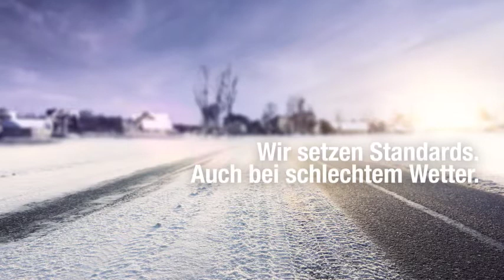Wiedenmann VARIO FLEX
Breitenverstellbares Kombi-Federklappenräumschild für Profis.
Für Traktoren bis 60 kW (80 PS) und Kommunalfahrzeuge.

- Sehr stabile Bauweise, wartungsfreie Gleitbuchsen in der Schwenkachse und exzellente Funktionalität
- Durch den Klappmechanismus ist das Schild sowohl unter beengten Verhältnissen (z.B. auf Gehwegen, Parkplätzen, etc.) als auch zur effizienten Flächenräumung einsetzbar
- Pendelnder Anbau gleicht Fahrbahnunebenheiten spielend aus Keil- oder V-Stellung sind mit den 2 serienmäßigen Hydraulikzylindern schnell einstellbar
- Serienmäßig mit 6 Federklappen ausgestattet. Die Federklappen schlagen beim Anfahren an Hindernisse einzeln zurück und gehen durch Federspannung automatisch wieder in die ursprüngliche Arbeitsposition zurück
- Das Räumschild VARIO FLEX ist serienmäßig mit Warnflaggenhalter ausgestattet und wahlweise mit Kunststoff- oder Stahlschürfleiste ausgerüstet. Die serienmäßige elektrohydraulische Steuerung ermöglicht eine komfortable Bedienung des Schildes aus der Fahrerkabine heraus (1x doppelwirkender Hydraulikanschluss und druckarmer Rücklauf erforderlich).

Adjustable-width combined spring flap rake blade for professionals.
For tractors with an engine power of up to 60 kW (80 HP) and communal vehicles.

- This rake blade features with a very sturdy construction, a swivelling axis with maintenance-free slide bushings, and excellent functionality
- The folding mechanism makes it possible to use the rake blade in confined areas with obstacles (e.g. on pavements, parking lots etc.) as well as for efficient snow removal in open spaces.
- Arrowhead - or V-position can be quickly adjusted by means of the 2 standard hydraulic cylinders
- The pendulum suspension compensates bumpy roads easily
- The standard equipment of VARIO FLEX includes 6 spring flaps. The spring flaps fold down separately when ramming obstacles and automatically return to their original working position by means of the spring tension
- Besides, the standard equipment of VARIO FLEX includes plastic or steel scraping ribs, flag holders and holders for side marker lamps. The standard electrohydraulic controls allow for comfortable operation from the driver’s cab (one double-acting hydraulic connection and a low-pressure return line is required).

Lame de déneigement à clapets à ressort réglable en largeur.
Pour tracteurs jusqu'à 60 kW (80 cv) et véhicules communaux.

- Cette lame se caractérise par une construction robuste, des manchons de glissement en nylon ne demandant pas d’entretien sur l’axe pivotant garantissent un excellent fonctionnement
- Grâce au mécanisme articulé, la lame est utilisable aussi bien pour le déneigement efficace des espaces restreints (tels que sur trottoirs, parkings etc.) que pour celui des surfaces non encombrées.
- Réglage des positions conique et en V s’effectue aisément par deux cylindres hydrauliques de série
- Attelage oscillant permettant d’amortir aisément les irrégularités du sol.
- Equipement standard de 6 clapets à ressorts. Les clapets se rabattent indivuellement au contact de l’obstacle et reviennent automatiquement en position initiale de travail par tension des ressorts
- La lame VARIO FLEX est équipée en série de porte drapeaux-et au choix-des bandes racleuses interchangeables en synthétique ou acier. Le système de commande électrohydraulique de série permet le pilotage sans effort de la lame depuis la cabine du tracteur (nécessite 1 x raccord hydraulique double effet et retour à faible pression).